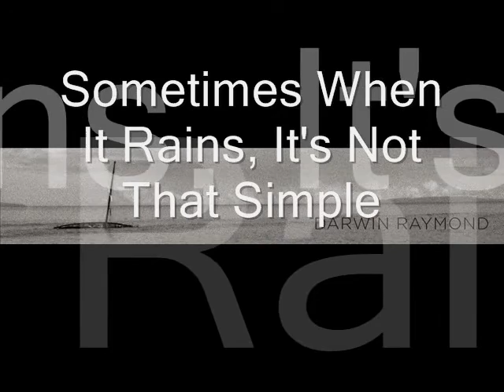Darwin Raymond - Sometimes When It Rains Its Not That Simple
Sometimes When It Rains
It's Not That Simple
When The Sky Has Reasons To Cry
- John Trudell

Darwin Raymond ‎– Embracing The Circle
Format: 8 × File, Album
Country: USA
 Released: April 22, 2016
Genre: Electronic
Style: Ambient
All Music by Darwin Raymond
Mastered by Jiibay Shadow Dancer